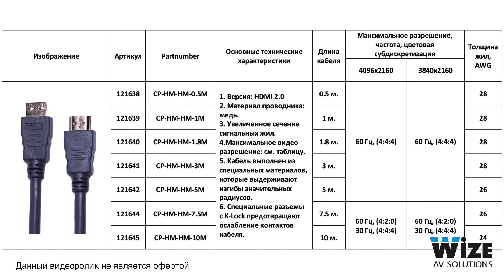Кабель Wize HDMI серия CP